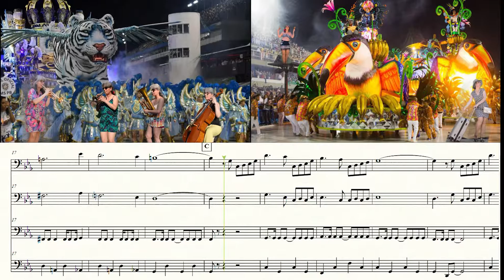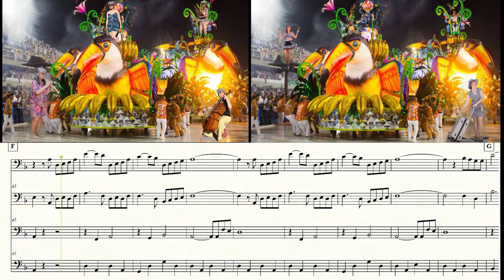Brasilia Carnaval avec partition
arrangement pour 4 violoncelles